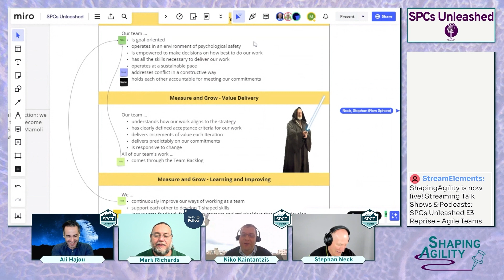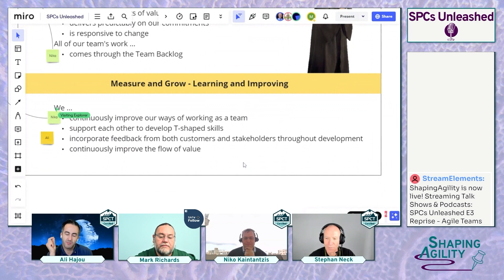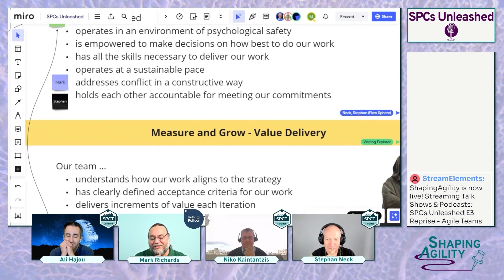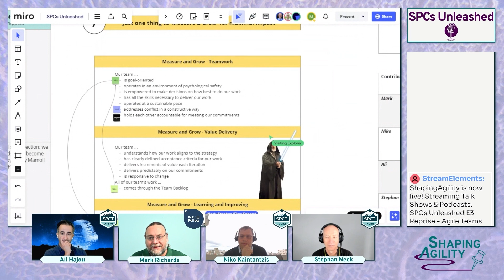SPCs Unleashed E3 Reprise - Agile Teams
“If you don’t have great teams, you’ll never have great ARTs” - Mark Richards

Mark Richards, Ali Hajou, and Niko Kaintantzis join Stephan Neck in the second ‘reprise’ episode after the initial reprise of SPC’s Unleashed with Lean Thinking People and Agile Teams from the Organizational Agility competency -  we proceeded with the Dimension of Agile Teams in the Team and Technical Agility competency.

We start by sharing our passion, followed by a deep dive into agile practices to foster the right attitude using Scrum, Kanban, or a hybrid as the team’s core method. Mark reminds us about the giants whose shoulders SAFe’s team stands atop.

Next, we reflect on how “Legends are not made but emerge” by discussing finding the right Scrum Master/Team Coach, as they have a crucial role. We agree that naming or choosing them based on certification isn’t enough. Once you find them, you have to mentor and grow them.

The third topic includes “GOAT Teams”: Team Topologies opened up a fruitful discussion about team collaboration rather than “categorization” and avoiding the binary “Feature teams good, Component teams bad” trap.

Our final topic was the team responsibility wheel with the five focus areas. Our conclusion was that delivering value is the ultimate goal, and all other responsibilities lead to it.